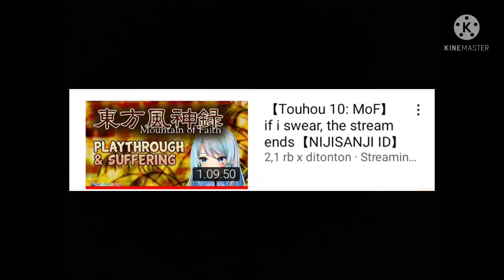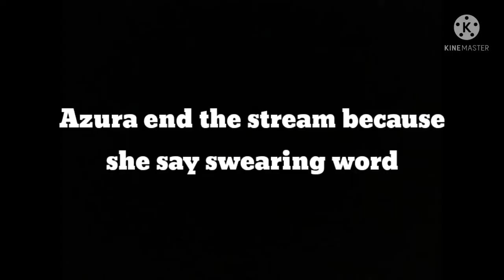Azura noises and pain moment | Touhou 10: MoF (Nijisanji ID)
She good play at Touhou too. Me just by look the bullet  make me confuse